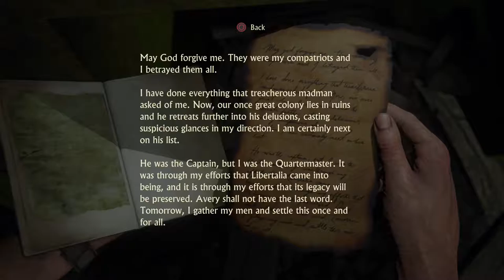Let's Play Uncharted 4 [BLIND] [1080p, 60FPS]: Part 52 (New Devon)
"Macho Nacho!"  Haha.

Sic Parvis Magna!!  I have a lot of love and respect for Naughty Dog and its Uncharted series including the The Last Of Us.  Grab your popcorn and listen to a story driven gamer (me) share my past memories as I make new ones with Uncharted 4.